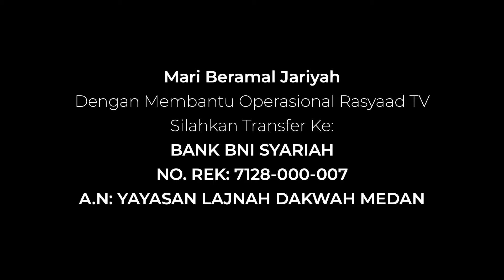FIQIH MU'AMALAH : Ustadz Abu 'Aaliyah - Eps 29 Hak Melanjutkan & Membatalkan Transaksi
📚Tema : Eps 29 Hak Melanjutkan & Membatalkan Transaksi
🎙Pemateri : Ustadz Abu 'Aaliyah
 🕌Tempat : Masjid Abu Bakar

Frekuensi: 3720
Polaritas : H
Simbol Rate: 32727